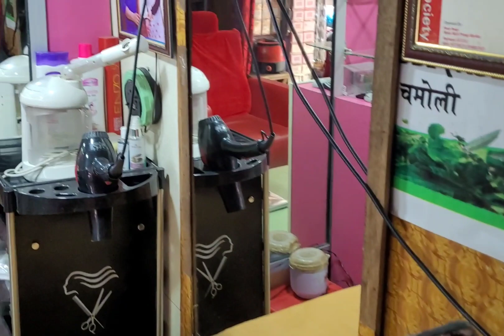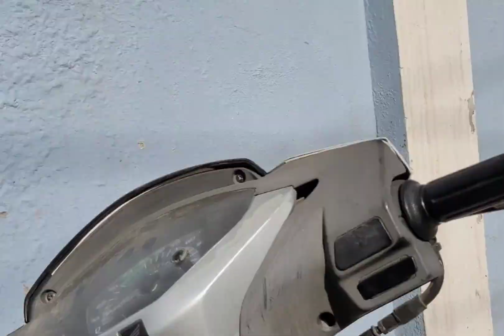नया मेहमान आ ही गया saroj pahadan vlog ♥️ कोन है ये 🙏 🤗